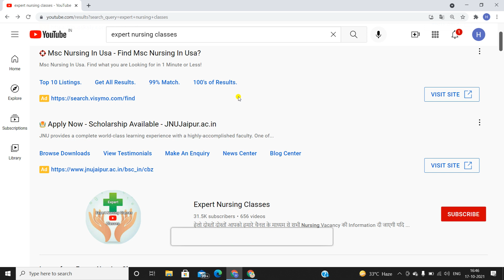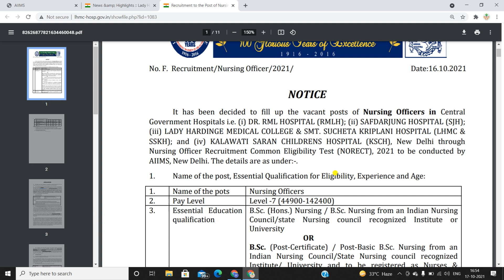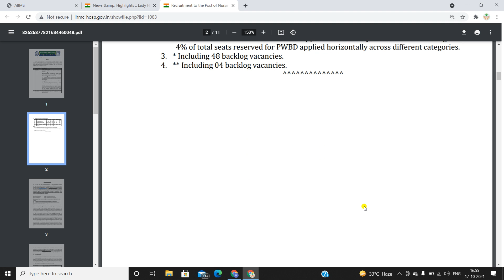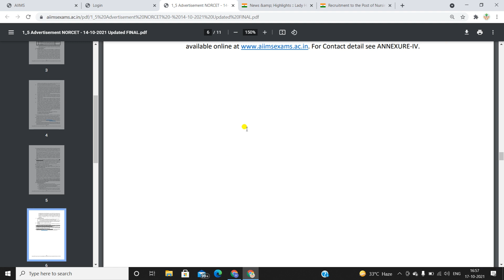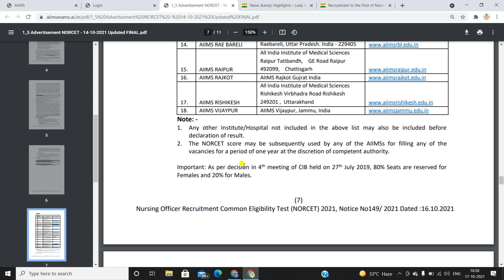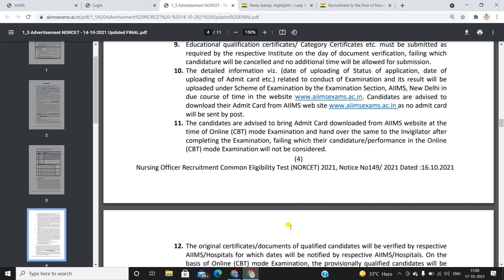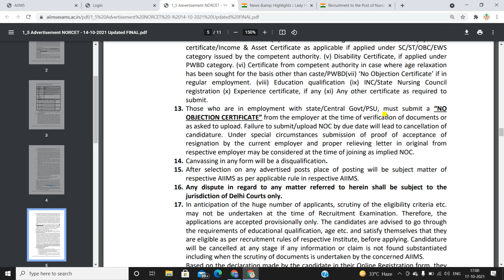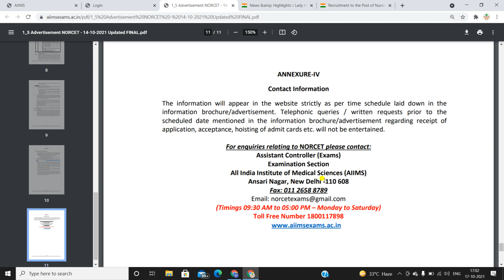4 central govt hospital permanent Nursing Officer Recruitment 2021